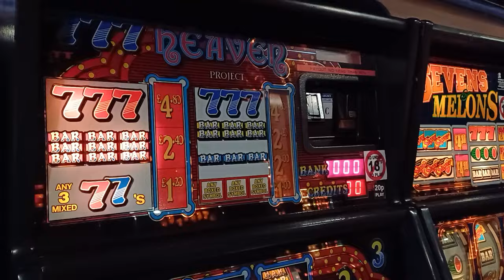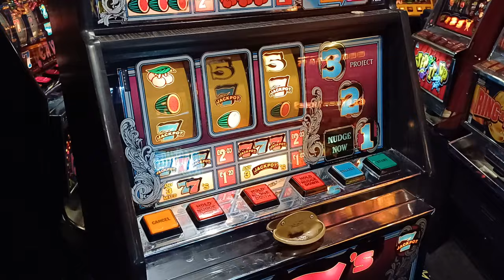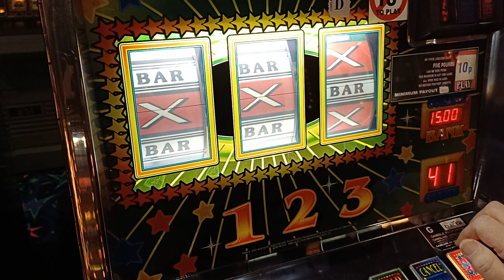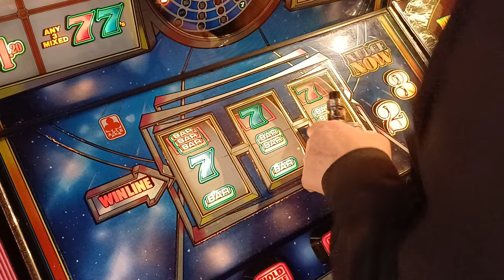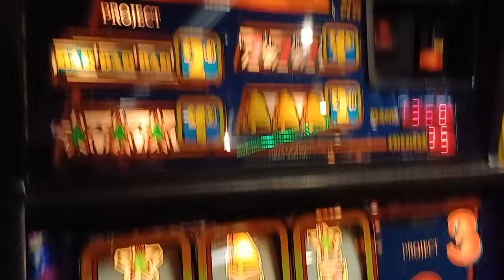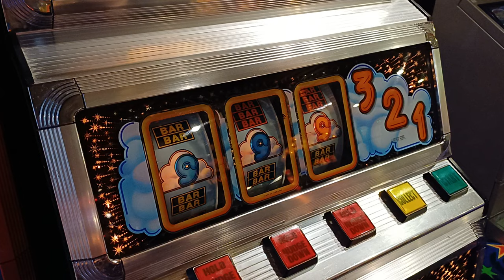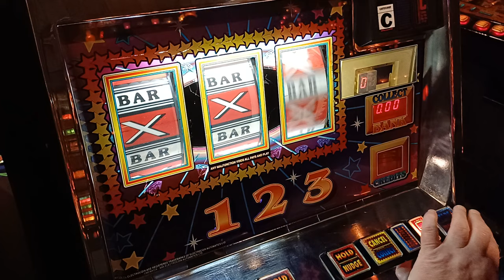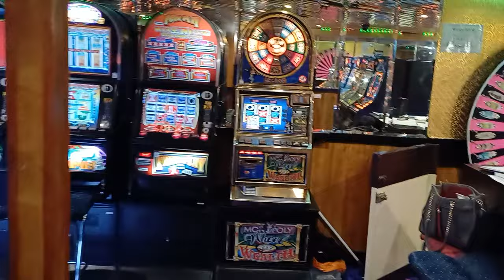A nice run of streaks and PT 1 of Magic £25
You'll enjoy this, everything rocking after a few days away, defo felt like the nineties today!